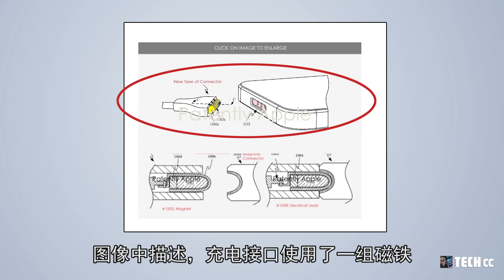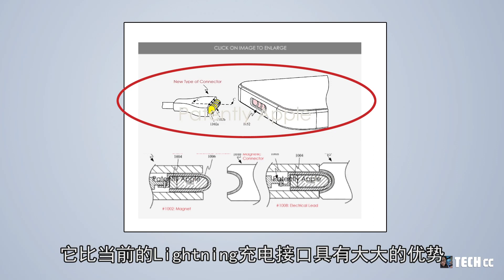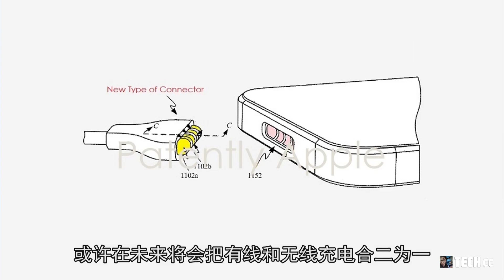震撼！苹果公司的磁吸充电接口方案！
根据最近的报道
苹果下一步计划将使用
新设计的充电接口
来取代现有Lightning充电接口
当然仍不会考虑使用USB Type-C接口
而是使用一种类似磁吸式，MagSafe”充电插口
现在苹果拥有一项新专利
在美国专利商标局（USPTO）的一项最新专利中显示
其概述了一种三针“ MagSafe”充电插口
但该充电插口具有新的引脚设计
可以连接到手机底部充电端，
它是一个是圆形扁平的插口设计
只要吸附上去即可充电
与传统充电接口有一定的区别
在专利图可以清除看到
未来的iPhone充电接口，带有磁吸式设计
并在iPhone的底部